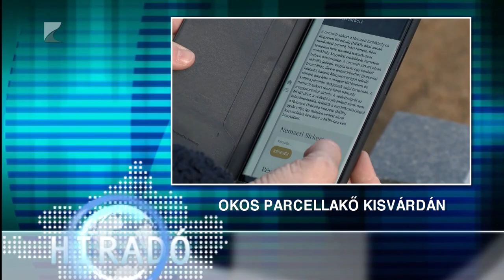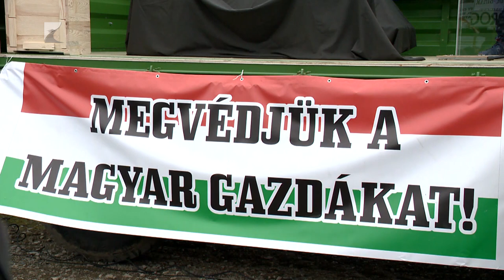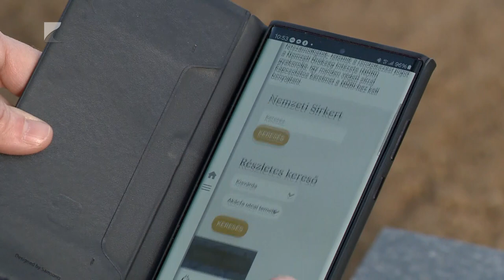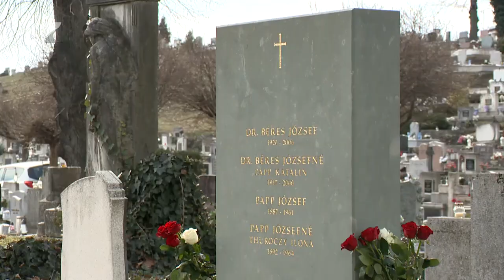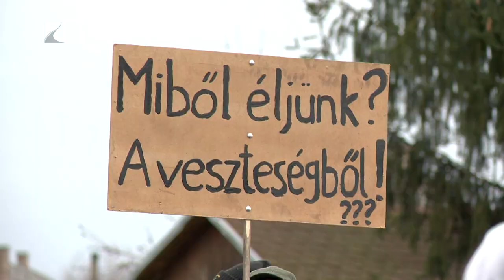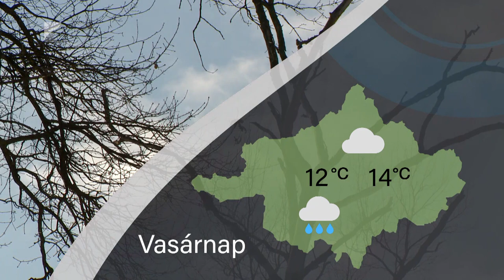Híradó - 2024.02.09. Kölcsey TV